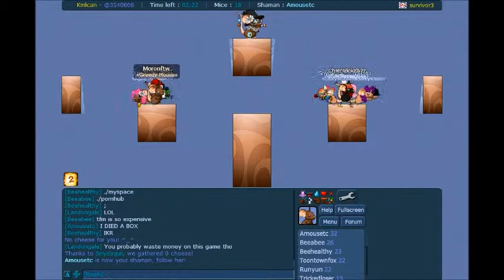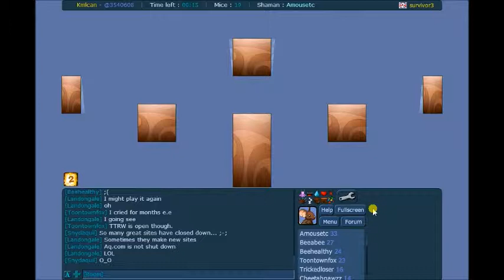Transformice Comedy Ep.1:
(Requires Adobe Flash plugin)

One of my friends showed me this game and I was instantly addicted. There is a lot you can do with it, but since I've been playing for two days, I make a lot of n00b mistakes. These are some of the fails, laughs, and other hilarious moments of gameplay.
NOTE: This has bad resolution in fullscreen because the actual game is small on screen. I am looking into ways of fixing this Issue. Sorry for the inconvenience. (Should be OK on Mobile though)

Recorded with Apowersoft Free Screen Recorder
Game played on Chrome Browser